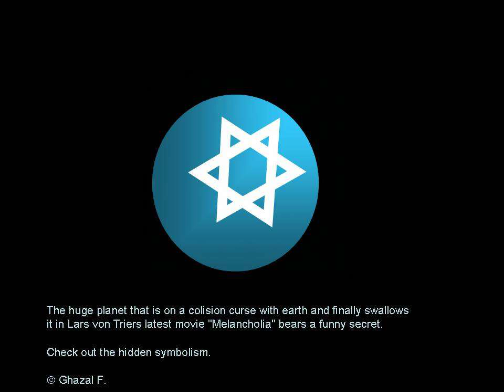Jewish Melancholia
The huge planet that is on a colision curse with earth and finally swallows
it in Lars von Triers latest movie "Melancholia" bears a funny secret.

Check out the hidden symbolism.